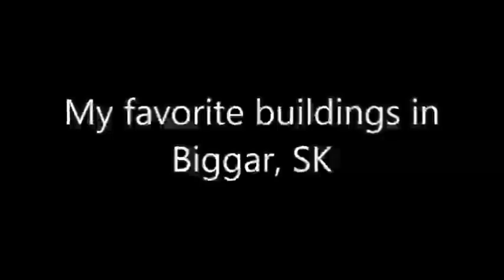My favorite buildings in Biggar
Sorry for not uploading in a while. I have been quite busy.